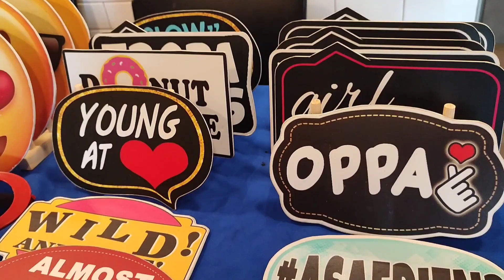Yana 17th Birthday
Credit to inshot for my music background